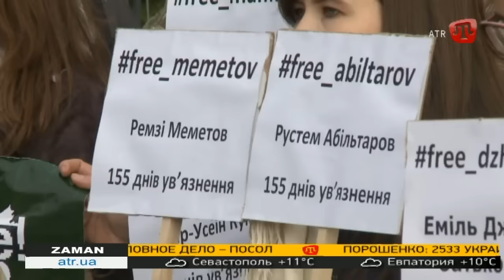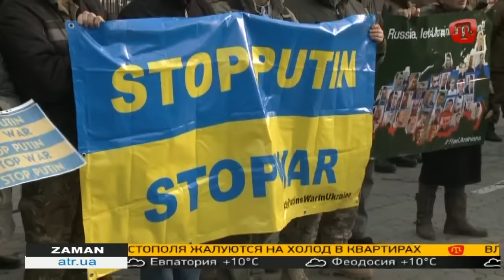У Российского посольства в Киеве прошла акция в защиту 5х задержанных в Крыму мусульман